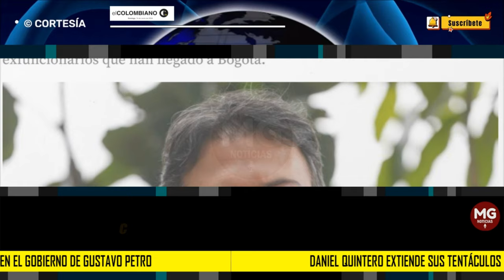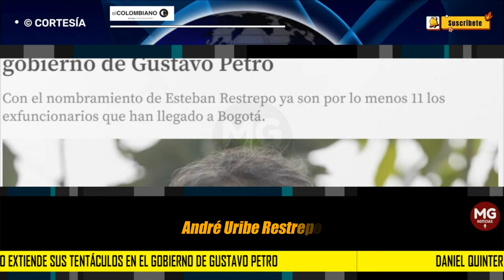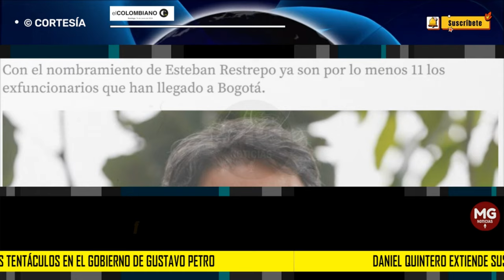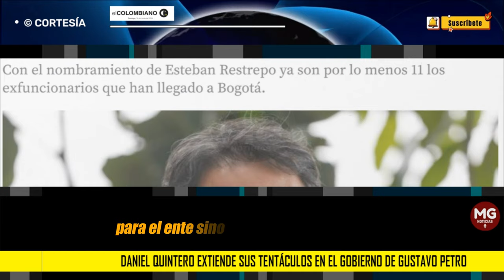⛔ DANIEL QUINTERO EXTIENDE SUS TENTÁCULOS EN EL GOBIERNO DE GUSTAVO PETRO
Con el nombramiento de Esteban Restrepo ya son por lo menos 11 los exfuncionarios que han llegado a Bogotá.
EL COLOMBIANO